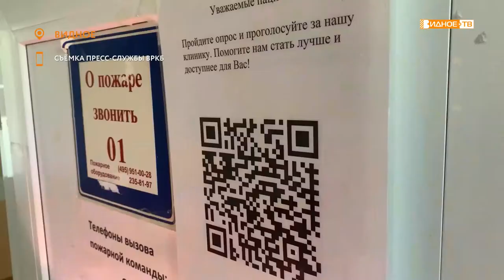ИСТОРИЯ СПАСЕНИЯ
В красной зоне Видновской районной клинической больницы продолжается борьба за жизнь и здоровье пациентов с коронавирусом. А у некоторых больных анамнез отягощен и другими серьезными заболеваниями, которые требуют проведения срочных операций.